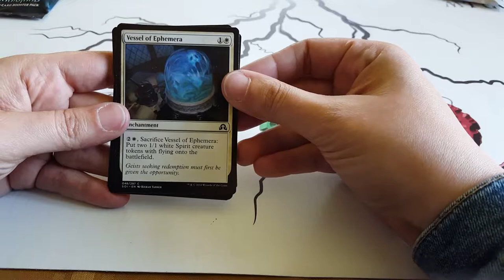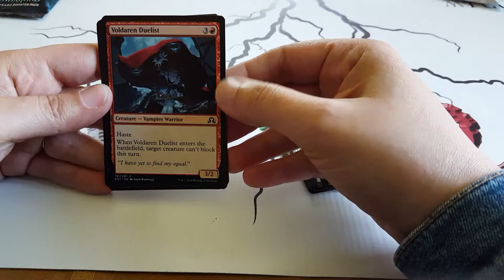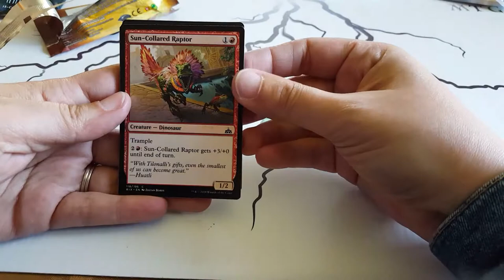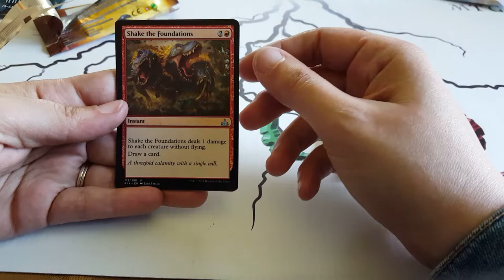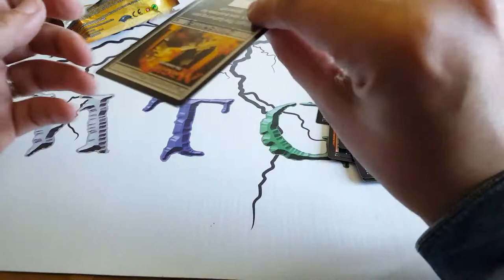Nat Ouvre des boosters de Shadow over Innistrad et Rivals of Ixalan!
Nat commence a ouvrir des boosters de Shadow over Innistrad et Rivals of Ixalan! devant la caméra pour la première fois! Est-ce qu'elle va devenir la voix de MTGQ?